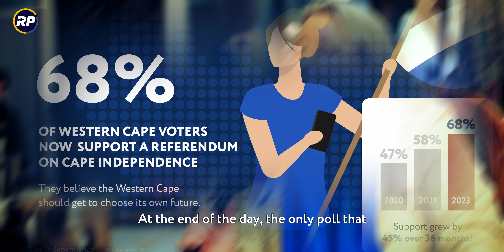In The DA's Own Words: If You Want Cape Independence, You Will Have To Vote For It.